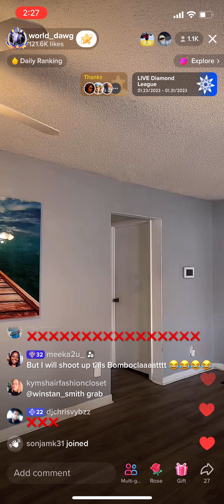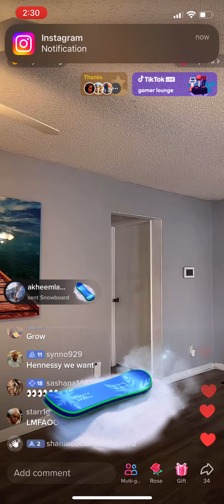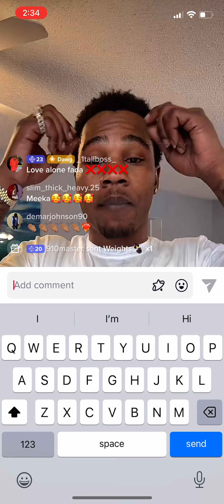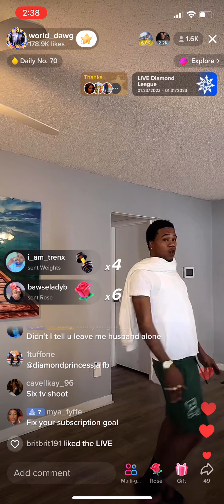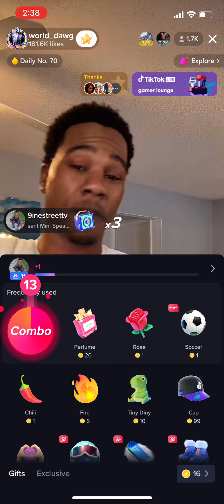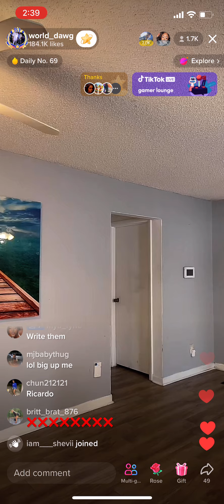World dawg have nightmare him dream seh him a kick Lion🦁 last night afta RANKING #1 ❌